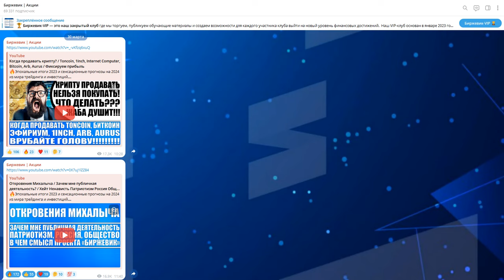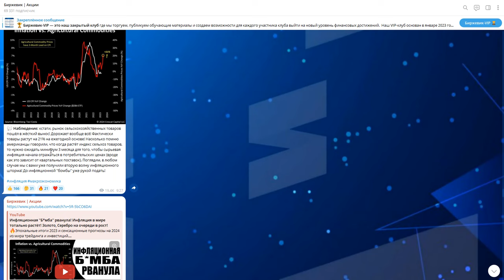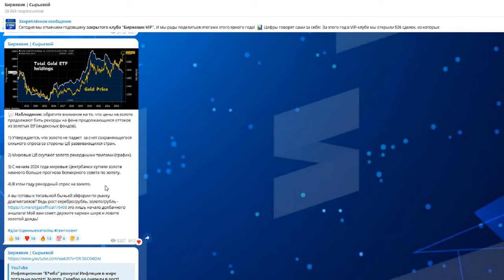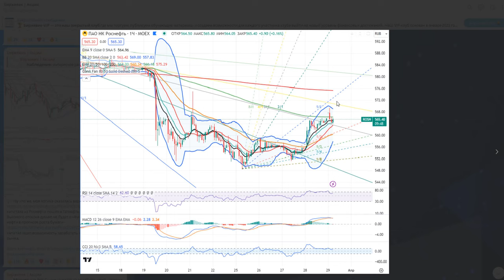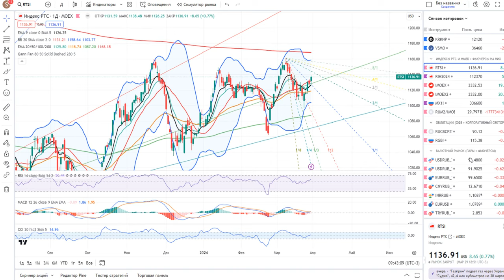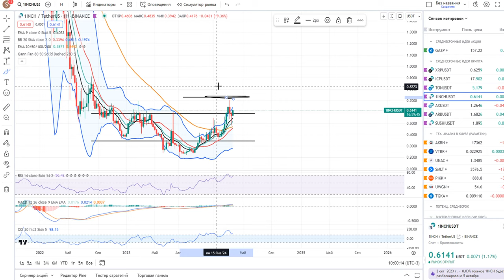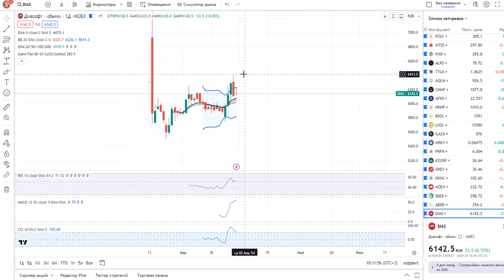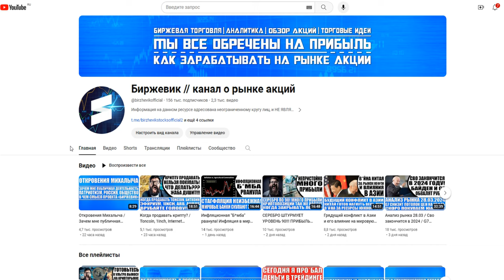Гигантский обзор рынка / Китай готовится к в*йне! / Акции России продолжат свой рост / Прибыль!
Тайм - коды:

0:00 - Вступление.
01:47 - Предстоящая в*йна в Азии.
08:59 - Сельхоз товары в мире неистово растут!
10:42 - Кофе, Шоколад, Какао бобы (их лютый рост).
11:37 - Фрс - это политическая организация, а не экономическая.
14:16 - Золото и отток денег из Etf (индексных фондов).
15:44 - Пресс - конференция Норникеля и Новатэка.
18:16 - Гмк Норникель, Новатэк.
21:41 - Роснефть, Татнефть, Газпром нефть.
24:10 - Индекс Ммвб + Фьючерс.
26:16 - Индекс Ртс + Фьючерс.
! 27:46 - Валютный рынок (посмотреть где отрезать видео)
31:54 - Нефть марки Brent.
32:27 - Природный газ.
33:01 - Золото, Серебро, Платина, Палладий, Золото/Рубль, Серебро/Рубль.
35:53 - Биткоин, Эфириум, 1inch, Internet computers, Arb, Aurus, Sushi, Toncoin.
38:57 - Газпром, Газпром нефть, Татнефть, Роснефть, Русснефть, Сургутнефтегаз, Башнефть.
41:23 - Сбер, Втб, Тинькофф, Совкомбанк, Банк Спб, Мкб.
42:33 - Яндекс, Вк, Циан, Озон, ХедХантер, Диасофт.
44:48 - Магнит, X5 Retail, Лента.
46:09 - Северсталь, Ммк, Нлмк.
47:01 - Черкизово, Русагро, Акрон, Фосагро.
48:39 - Итоги обзора.